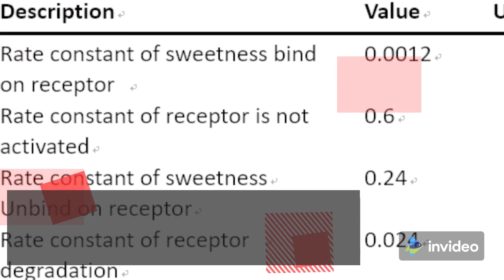Cat Lovers Must Know! These 5 Facts about Cats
cat videos,cats,facts about cats,animals,funny Cat Habits,Scientific Explanationcat videos,cute cat videos,funny cat videos 2020